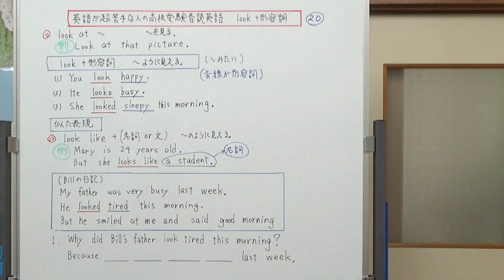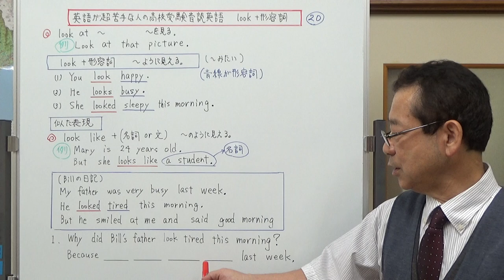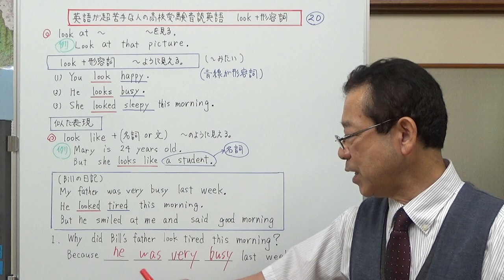look＋形容詞 ～のように見える 英語が超苦手な人の高校受験音読英語 第21回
～のように見えるという意味の「look＋形容詞」の文の説明をしました。ホワイトボードの表示と動画の中で20回としていますが、21回の間違いでした。21回目からは、文法の説明と短文音読を一緒に1つの動画の中に入れることにしました。